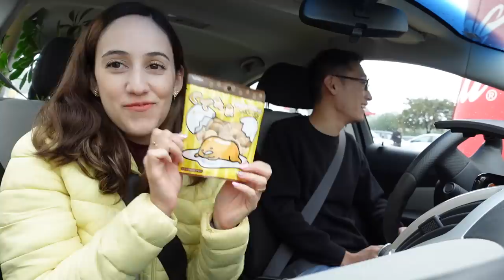👰🏻 VIAJAMOS PARA UNA BODA 🇲🇽 3 DÍAS DE VACACIONES EN MÉXICO @TaniayHayato​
En el vlog del día de hoy, nos vamos de fin de semana largo a Tampico 😁